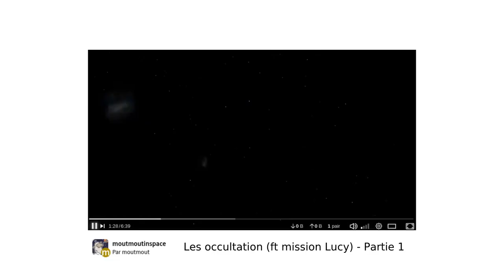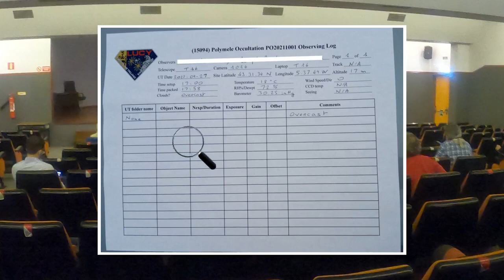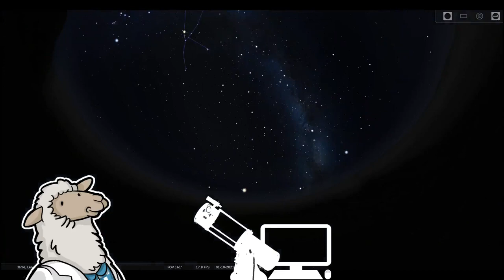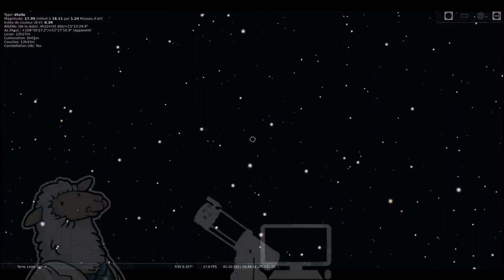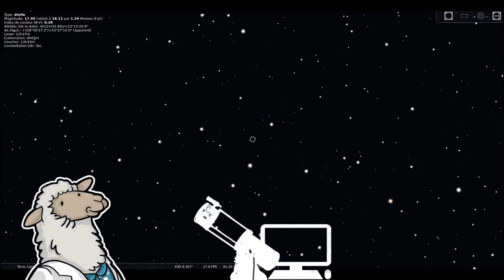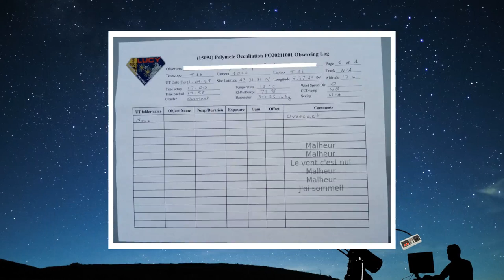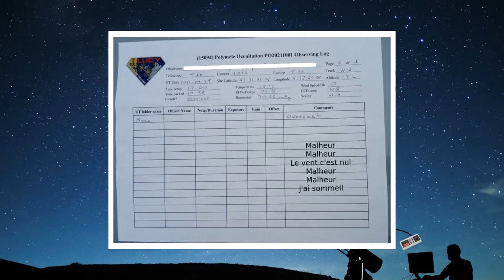Les occultations (ft mission Lucy) - En Espagne avec la NASA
Deuxième épisode pour vous parler de l'occultation à laquelle j'ai participé début octobre.
Merci à and0uille pour toute son aide. J'espère que ça vous plaira :)

Bisous 💕